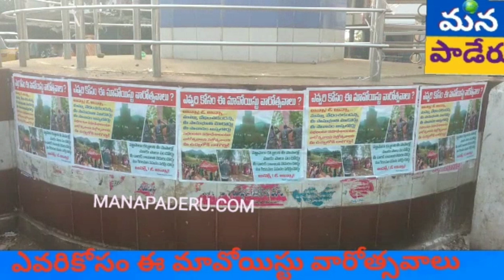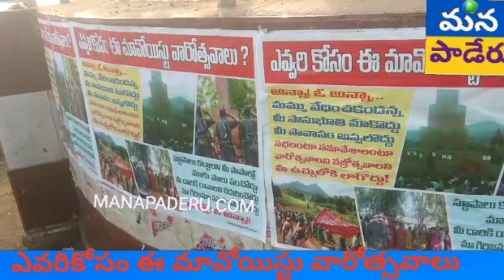PADERU:పొష్టర్లు కలకలం పాడేరు ప్రధాన కూడలి లో ఎవరికోసం ఈ మావోయిస్ట్ వారోత్సవాలు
BREAKING
విశాఖ పాడేరు లో పొష్టర్లు కలకలం పాడేరు ప్రధాన కూడలి లో ఎవరికోసం ఈ మావోయిస్ట్ వారోత్సవాలు అంటూ గిరిజన అభ్యుదయ సంఘం పేరుతో మావోయిస్ట్ వ్యతిరేక వాల్ పోస్టర్లు రేపటి నుండి మావోయిస్ట్ పిఎల్ జిఏ వారోత్సవాలు నేపధ్యంలో ఈ పోస్ట్రర్లు మరింత చర్చనీయాంశంగామారింది